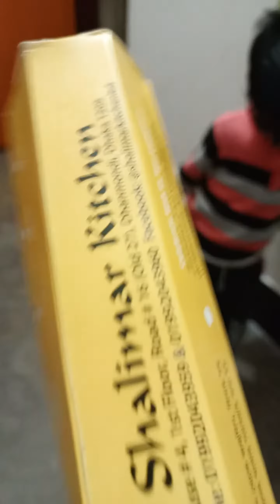Krish baba raiyan